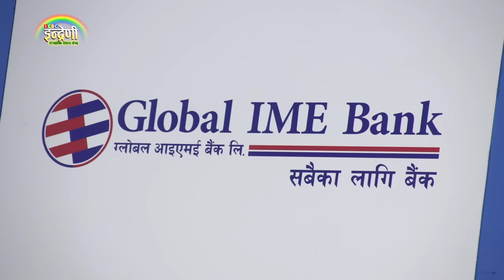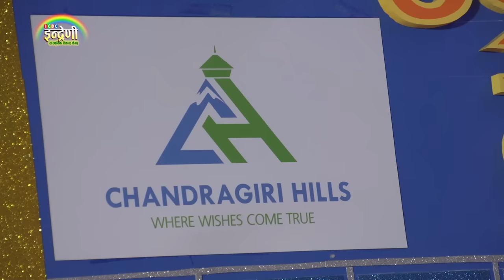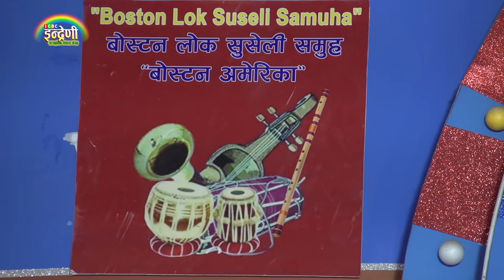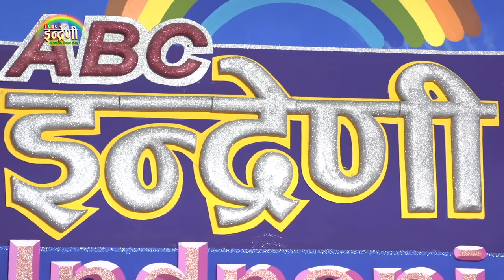रविन लामिछाने र कल्पना दाहालको कडा दोहोरी संगै मिष्टर नेपालको टिम इन्द्रेणीमा ।२०७६-०७-२३।।HD